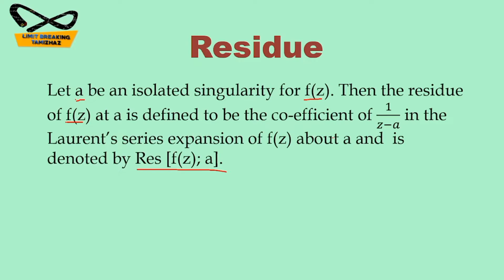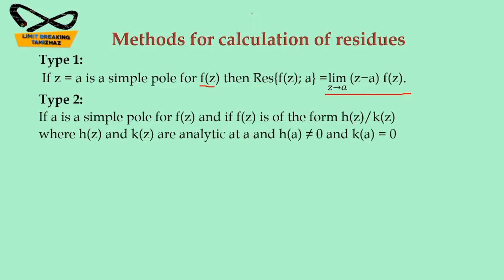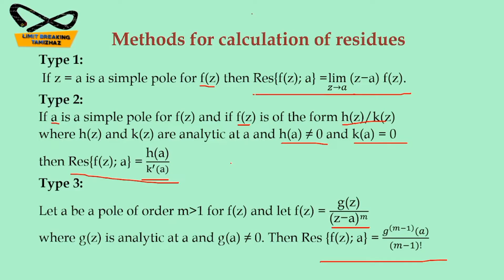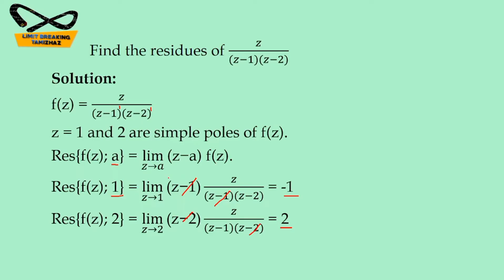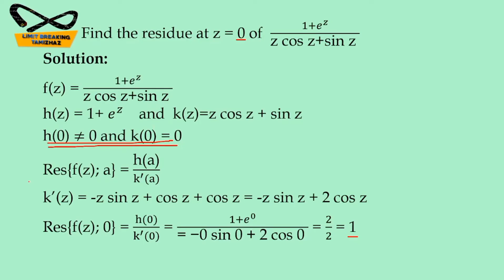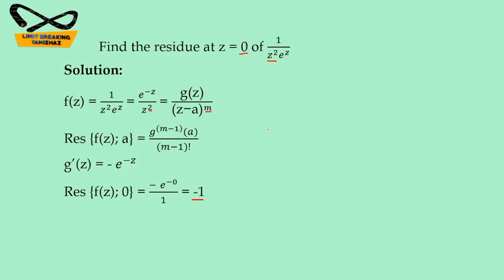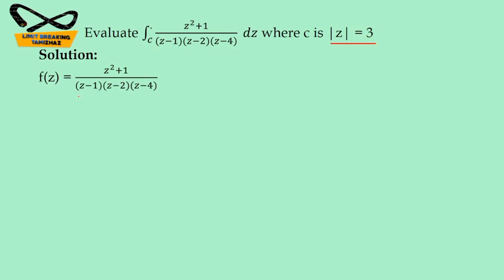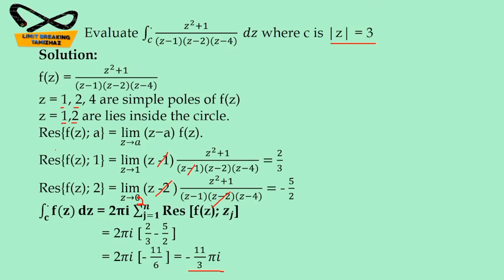Residues | Cauchy Residue theorem | Problems | Complex Analysis | Limit breaking tamizhaz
Tutor: T.RASIKA

Subject : Complex Analysis

Topic : Residues

In this video we have discussed about residue topic with examples in complex analysis  for competitive exams like CSIR NET, SET, TRB Polytechnic, PG TRB etc.